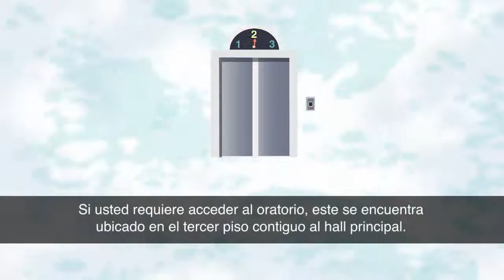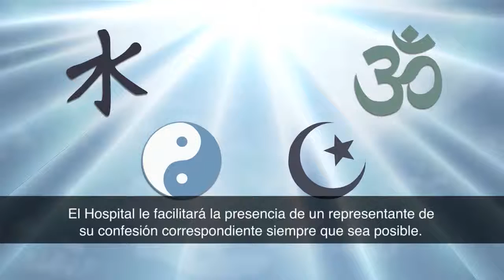Pacientes Informados: Servicio Religioso